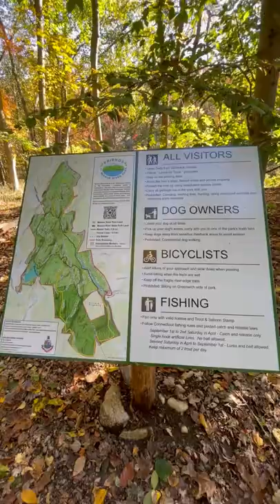Best of Greenwich CT Parks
parks greenwichcthomes greenwichctrealestate greenwich greenwichctbeaches livinginct movingtoct greenwichctthingstodo ctlife ctgoldcoast greenwichrealestate greenwichctparks *If you have a signed agreement with another agent, this is not intended as a solicitation.